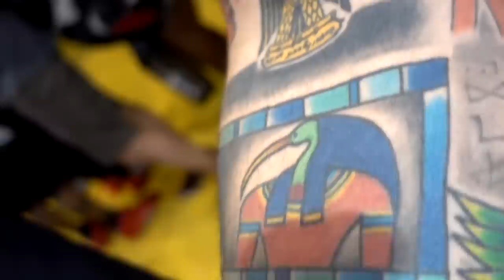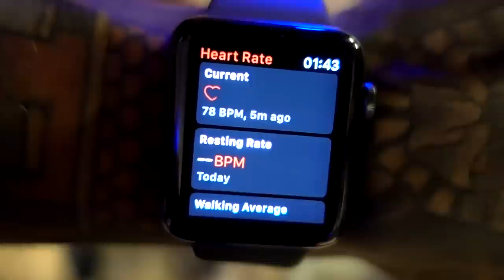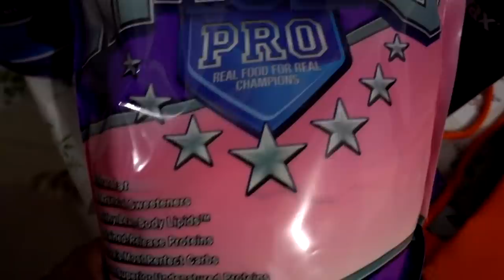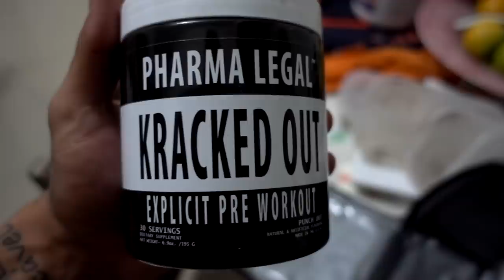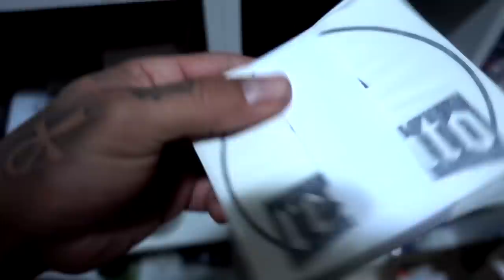JAPINHA SHAYPADO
CUPOM TOGURO

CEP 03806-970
SÃO PAULO